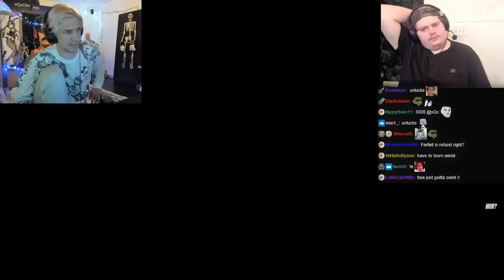XQC PLAYS ROCKET LEAGUE WITH JESSE #20